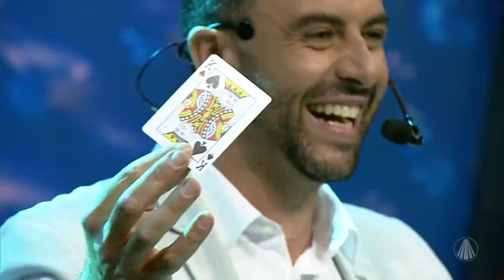Mágico Felipe Gouvea participa do Quarta Show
No Quarta Show, Rogerinho recebe o mágico Felipe Gouvea. Confira!

TV APARECIDA
É bom estar onde a Mãe está!